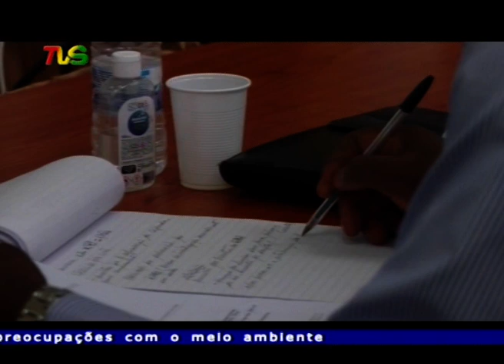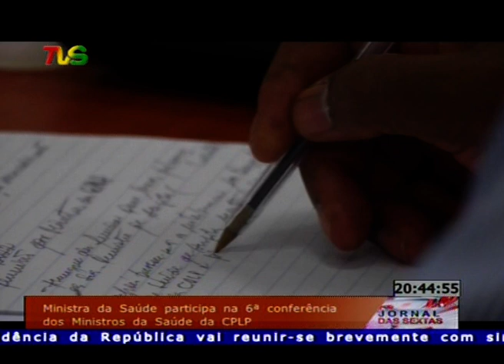TVS JORNAL DAS SEXTAS 25 03 2022